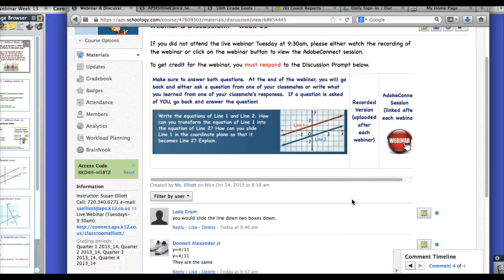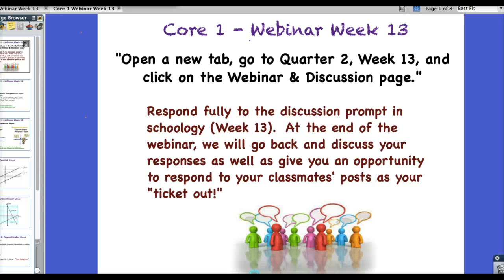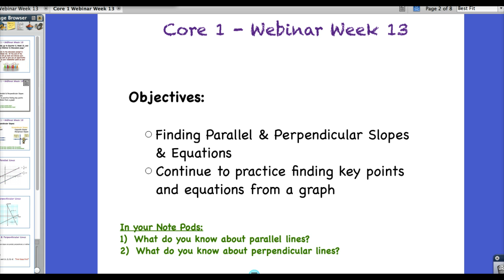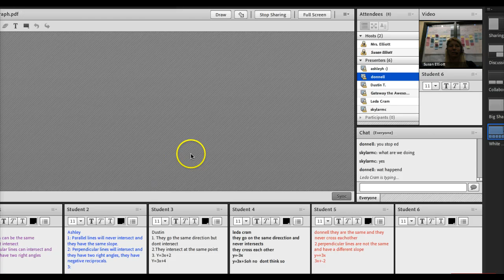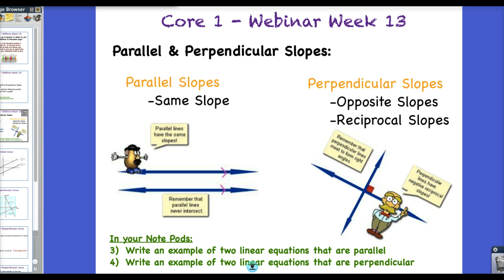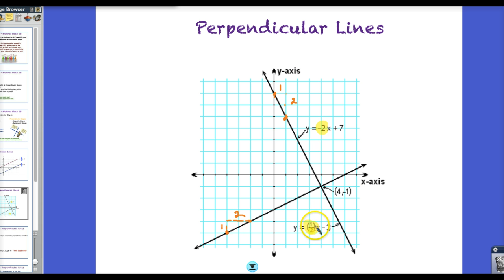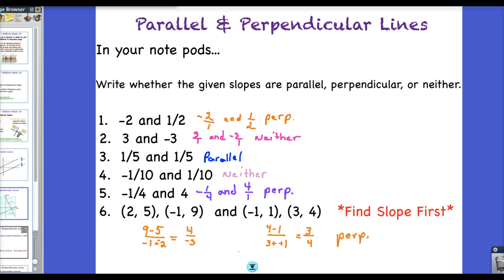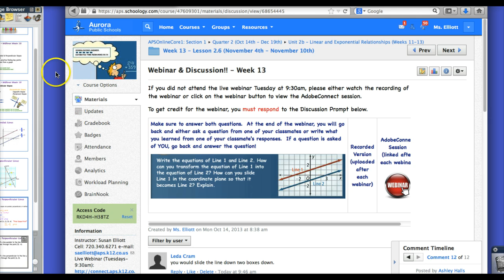Core 1 Webinar Week 13